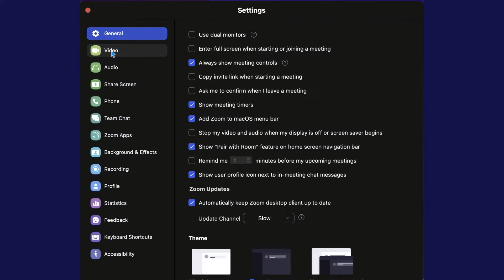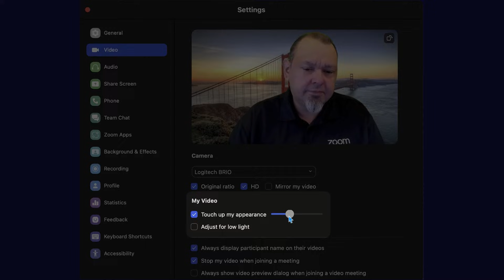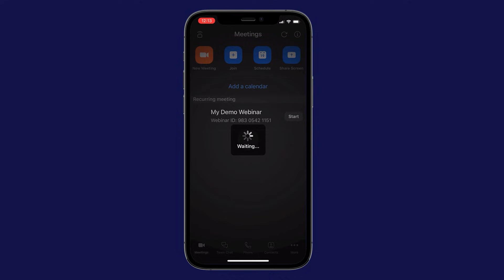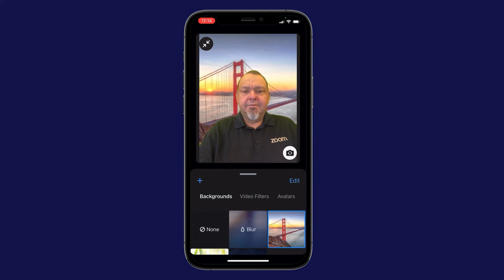Testing Your Video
Learn how to test your video before or during your meeting.